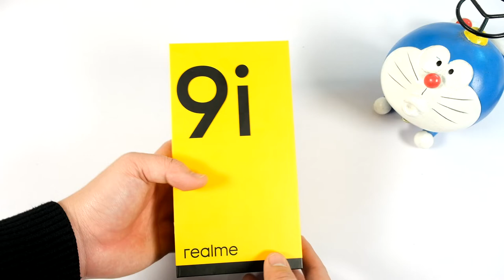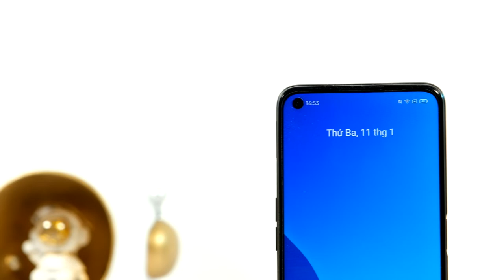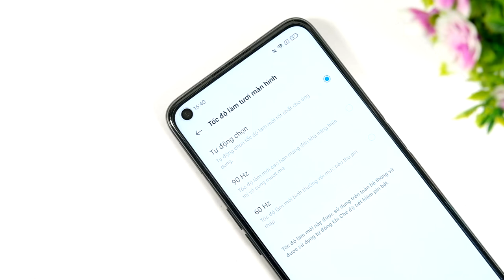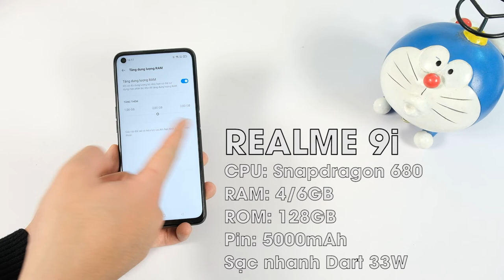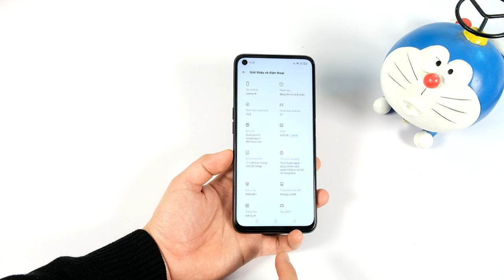Mở hộp Realme 9i: Chạy Snapdragon 680 đầu tiên, pin 5000mAh, sạc nhanh 33W, giá 6.49 triệu đồng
Realme vừa chính thức giới thiệu Realme 9i tại thị trường Việt Nam. Là sản phẩm trong dòng 9 series năm 2022, realme 9i được trang bị loạt cải tiến như bộ vi xử lý Snapdragon 680 trên tiến trình 6nm mới nhất của Qualcomm, cụm 3 camera 50MP cực chất cùng công nghệ sạc siêu nhanh (Dart Charge) 33W,…